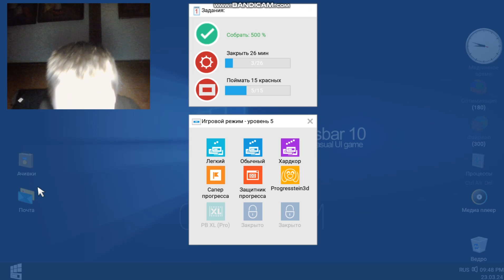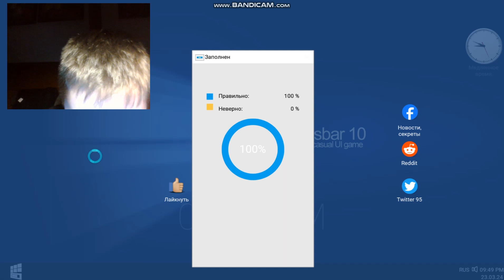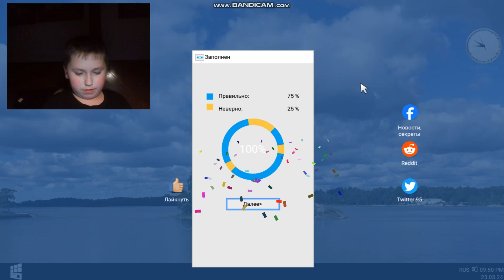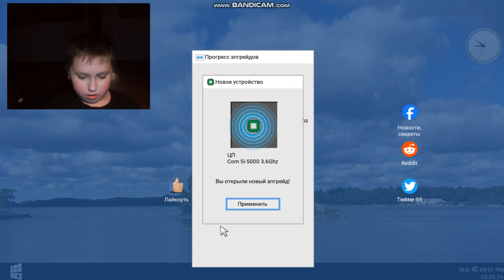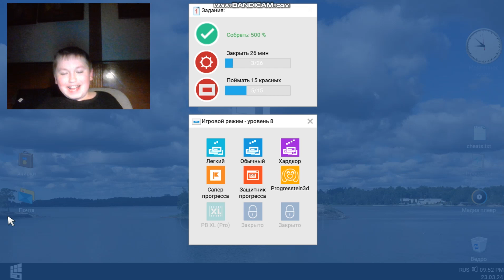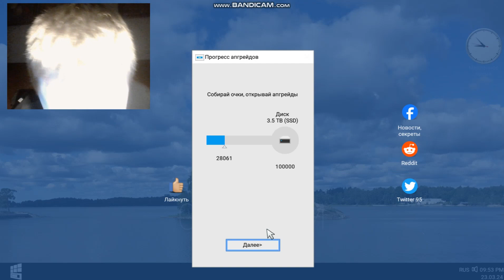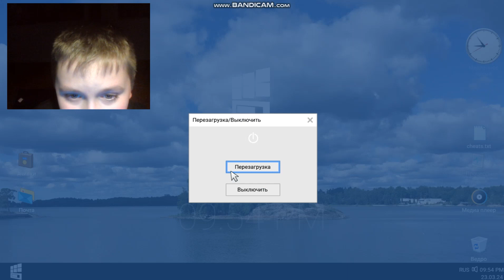Progressbar 10 | step up in person but you should | III